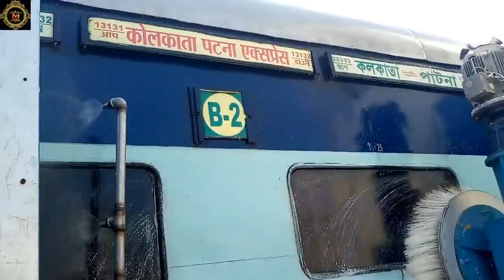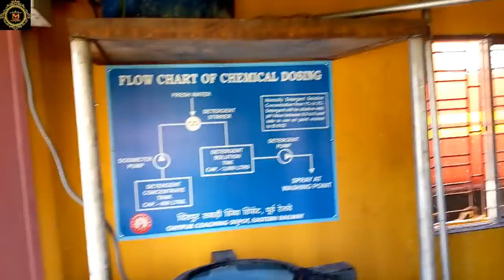Train washing Pit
Train washing Pit // M tube // The plant is used for washing locomotives ,coaches and short - length trains positioned on a specific washing byay and it can be installed either in a specific technical room or in sheds.
The PLC based control system, the tanks, the pumps and all the components necessary for the management of the plant are installed in a specific technical room which can be built on site, or supplied in an equipped container
A moving trolley underframe washing plant can be added.

Top 5 Videos Link

Thankyou..